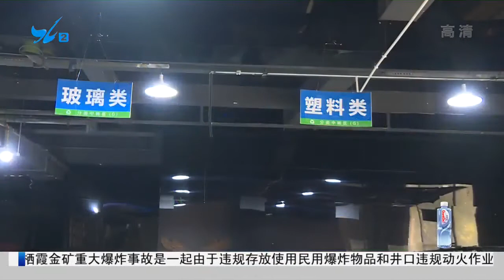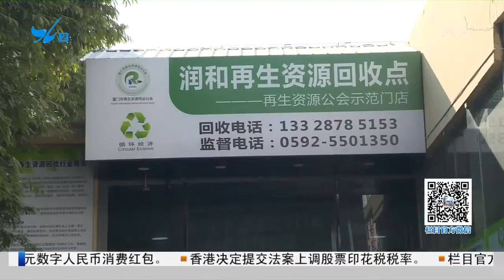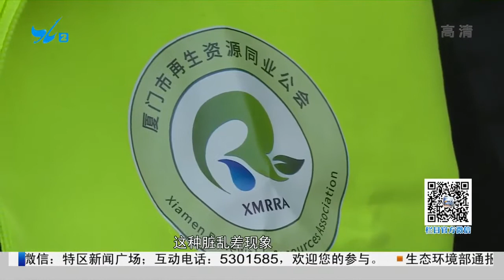【大陸】廈門設立首個“再生資源回收示範點”：建立廢品回收體系 兩網融合溯源管理